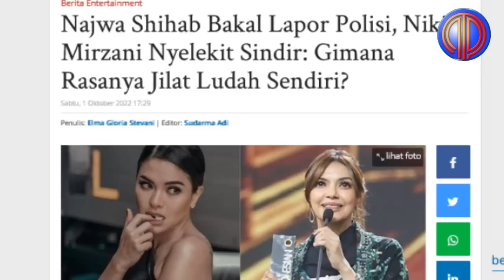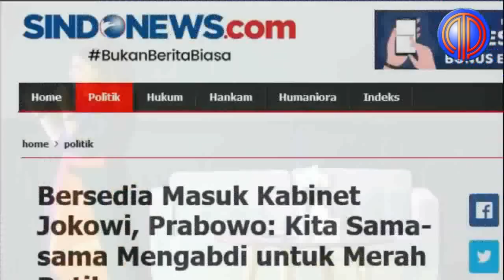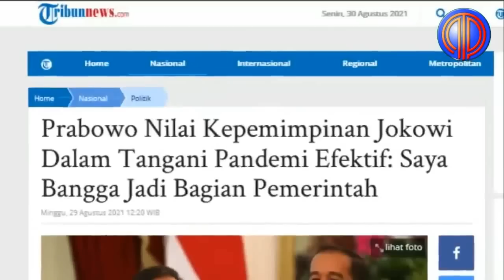Bikin Naik Darah❗️Nekat Tebar Provokasi Dan Nyinyiri Polri, Najwa Shihab 'Digaplok' Prabowo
Dalam dua pekan terakhir, dunia maya diributkan dengan nyinyiran keras dari jurnalis senior Najwa Shihab yang menganggap polisi suka bergaya hidup hedon.

Najwa juga mempertanyakan darimana asal usul uang polisi untuk menunjang gaya hidup hedonnya. Sebagai abdi negara, tidak mungkin gaji mereka sebagai personel Polri, bisa memback-up gaya hidup hedonisme tersebut.

Meski bukan pengkritik pertama, namun apa yang disampaikannya tersebut menimbulkan polemik pro dan kontra di kalangan masyarakat. Sebagian menganggap apa yang disampaikan Najwa, adalah hal yang tidak pantas dan bisa menimbulkan kegaduhan.

Selain itu pernyataan Najwa di nilai nyinyir untuk menggiring opini publik yang menyesatkan.

Pernyataan Najwa Shihab soal “jangan mau ditakut-takuti polisi” menuai tanggapan beragam.
Sebelumnya diberitakan, sejumlah 31 awak Narasi mengalami upaya peretasan sejak Jumat (28/9) lalu. Selain itu, situs media mereka juga telah diretas sebanyak 3.600 kali.

Najwa Shihab resmi melaporkan peretasan bernada ancaman dengan kalimat 'Diam atau Mati' di website Narasi.

Kasus itu resmi dilaporkan oleh Najwa Shihab ke Bareskrim Polri.
“Kami sudah dapat tanda terima laporan, pasal yang digunakan Pasal 30 dan 32 UU ITE dan Pasal 18 Ayat 1 UU Pers,” ujar Kuasa Hukum Narasi, Ade Wahyudin, Jumat (30/9).

“Memang ini masih dugaan dan menjadi tugas polisi untuk memeriksa lebih lanjut,” imbuhnya.

 Nikita Mirzani menyindir Najwa Shihab, pemilik media Narasi, terkait laporan ke Kepolisian atas kasus upaya peretasan yang menimpa 31 awak media mereka.

"Iya beneran, cepet deh lapor polisi. Polisi tidur tapi, yah," ungkap Nikita via Instagram, Sabtu (1/10/2022).

Dalam unggahan yang mencantumkan foto Najwa itu, Nikita juga menilai anak dari ulama Muhammad Quraish Shihab itu ibarat menjilat ludah sendiri. Pasalnya, ia menganggap Najwa sering menghina polisi.

"Soalnya kalau polisi beneran yang abis lo hina-hina, lagi sibuk ngurusin kasus Sambo, sama kasus Putri (istri -red) Sambo yang sudah ditahan, plus lagi sibuk ngurusin kasusnya Lesti Kejora, yang habis dibanting sama Rizky Billar," kata Nikita.

"Gimana rasanya menjilat ludah sendiri, sister Najwa," imbuh seleb yang kerap dipanggil Nyai itu.
Menurut Nikita Mirzani, kasus peretasan itu kalah penting dibanding kasus besar lain yang kini ditangani Bareskrim Polri.